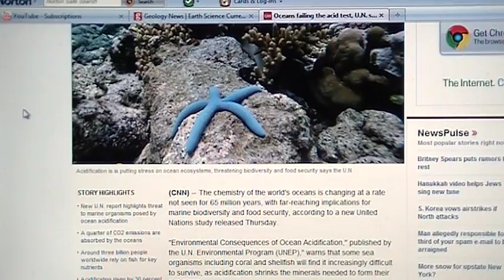Oceans failing the acid test, U.N. says It's your fault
(CNN) -- The chemistry of the world's oceans is changing at a rate not seen for 65 million years, with far-reaching implications for marine biodiversity and food security, according to a new United Nations study released Thursday.

"Environmental Consequences of Ocean Acidification," published by the U.N. Environmental Program (UNEP)," warns that some sea organisms including coral and shellfish will find it increasingly difficult to survive, as acidification shrinks the minerals needed to form their skeletons.

Lead author of the report Carol Turley, from the UK's Plymouth Marine Laboratory said in a statement: "We are seeing an overall negative impact from ocean acidification directly on organisms and on some key ecosystems that help provide food for billions. We need to start thinking about the risk to food security."

Tropical reefs provide shelter and food for around a quarter of all known marine fish species, according to the U.N. report, while over one billion people rely on fish as a key source of protein.
Increasing acidification is likely to affect the growth and structural integrity of coral reef, the study says, and coupled with ocean warming could limit the habitats of crabs, mussels and other shellfish with knock-on effects up and down the food chain.

The report, unveiled during the latest round of U.N. climate talks in Cancun, Mexico, says that around a quarter of the world's CO2 emissions are currently being absorbed by the oceans, where they are turned into carbonic acid.

Overall, pH levels in seas and oceans worldwide have fallen by an average of 30 percent since the Industrial Revolution. The report predicts that by the end of this century ocean acidity will have increased 150 percent, if emissions continue to rise at the current rate.

But scientists say there may well be winners and losers as acidification doesn't affect all sea creatures in the same way.

Adult lobsters, for example, may increase their shell-building as pH levels fall, as might brittle stars -- a close relation of the starfish -- but at the cost of muscle formation.

"The ability, or inability, to build calcium-based skeletons may not be the only impact of acidification on the health and viability of an organism: brittle stars perhaps being a case in point," Turley said in a statement.

"It is clearly not enough to look at a species. Scientists will need to study all parts of the life-cycle to see whether certain forms are more or less vulnerable."

Scientists are more certain about the fate of photosynthetic organisms such as seagrasses, saying they are likely to benefit from rising acidification and that some creatures will simply adapt to the changing chemistry of the oceans.

The authors identify a range of measures which policymakers need to consider to stop pH levels falling further, including "rapid and substantial cuts" to CO2 emissions as well as assessing the vulnerability of communities which rely on marine resources.

"Ocean acidification is yet another red flag being raised, carrying planetary health warnings about the uncontrolled growth in greenhouse gas emissions. It is a new and emerging piece in the scientific jigsaw puzzle, but one that is triggering rising concern," Achim Steiner, UNEP executive director, said in a statement.